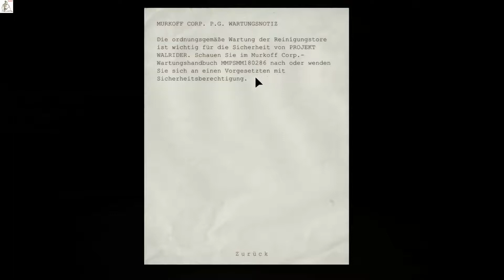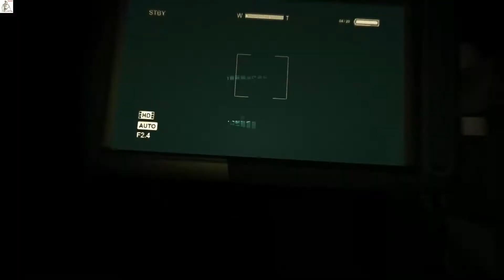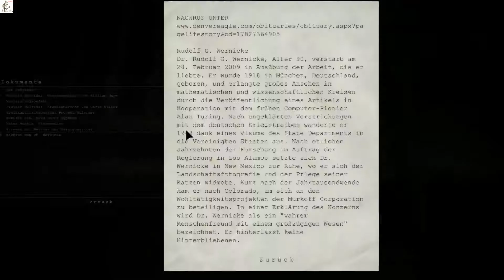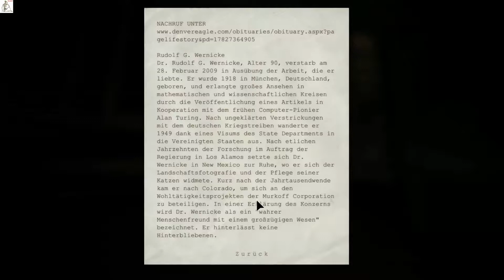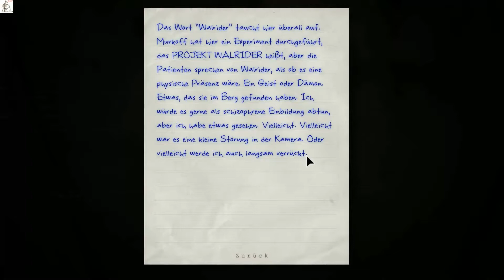OUTLAST #07 *HORROR* Ich geh' noch kaputt hier! Ich geh' hier noch kaputt! - Let's play [blind HD+]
OUTLAST #07 *HORROR* Ich geh' noch kaputt hier! Ich geh' hier noch kaputt! - Let's play [Ger blind HD+]
► Du willst mehr Infos zu OUTLAST?... dann klapp mich auf!

Permanent verfolgt von Arnies fettem Bruder renne ich durchs Irrenhaus.
Die Irren, nicht faul, tun ihr möglichstes um ihrem Namen alle Ehre zu machen.
Der Radau den sie veranstalten macht mich ganz kirre und genauso panisch wie verwirrt, hetze ich ständig hektischer werdend durch die Gänge.
Da tritt plötzlich der Fettsack aus dem Dunkel, packt zu und entfernt mit einem kräftigem Griff all meine Innereien, um sie auf dem Boden zu verteilen!

Was ist OUTLAST?
Nackte Kannibalen und völlig durchgeknallte Verrückte streunen in der Anstalt herum. Dazu eine Prise wahnsinnige Ärzte und natürlich wir, völlig hilf- und waffenlos mittendrin in dem ganzen Schlamassel!
Outlast schickt uns auf einen echten Horror-Trip, der äusserst beklemmende Gefühle auslöst und fast durchgehend aufrecht erhält.

Informationen zum Let's Play:
Gespielt und aufgezeichnet auf: PC
Sprache: Deutsch
Auflösung: Full-HD
Spieler: stuxerLP

Informationen zum Spiel:
Spieltitel: OUTLAST
Release Date: 4. September 2013
Developer: Red Barrels
Genre: Survival-Horror
Modus: Nur Einzelspielermodus
Spielumfang: ca. 5 Stunden
Das Spiel ist erhältlich für folgende Plattformen: PC, PS3
Schwierigkeitsgrad: Ein Schwierigkeitsgrad
Freigegeben in DE ab: 18 Jahren
Entertainment Software Rating Board (ESRB): Grosse Mengen Blut, drastische Gewalt, wie z.B. Aufschlitzen-Durchbohren von Köpfen und Körpern, drastische Sprache-Flüche

Survival-Horror von Red Barrels (2012).

Was Horrorfilme angeht bin ich nicht gerade das, was man gemeinhin zartbesaitet nennt.
Doch bei OUTLAST bin ich des Öfteren vom Monitor zurück gezuckt, habe beinah eingenässt, war nach einigen der Verfolgungen durch einen der irren Insassen von Mount Massive regelrecht schweissnass und habe während der gesamten Spieldauer bestimmt 'ne Familien-Doppelpackung Pampers verbraucht!
Ich habe mich teilweise wirklich furchtbar erschreckt, obwohl ich ja bereits im Voraus wusste, was mich bei diesem Titel erwartet.
Da die einzige "Bewaffnung" aus einem kleinen Camcorder besteht, ist kämpfen nun mal keine echte Option. Zwar kann man in seltenen Fällen einen der schwer verunstalteten, mutierten Irrenanstalt-Insassen über eine Kante schubsen, doch das allgegenwärtige Panikgefühl alleine, lässt einen in der Regel das naheliegendste tun... abhauen... und zwar so schnell den guten Miles die Beine tragen!
Speziell den Irren völlig ausgeliefert zu sein machte mir des Öfteren schwer zu schaffen und manchmal wusste ich nicht wer hier lauter schnauft, Miles oder ich...
Die Entwickler schafften es über die gesamte Spieldauer, die Spannung aufrechtzuerhalten und auch wenn ich gerade mal nicht von einem nackten Psychopathen und/oder blutrünstigen Ärzten verfolgt wurde hatte ich doch stets die Hosen voll!
Wirklich zu kritisieren gibt es an OUTLAST nur sehr wenig: Das Spiel ist an manchen Stellen etwas zu vorhersehbar, die Aufgaben oder Rätsel sind etwas zu simpel und die Versuch und Irrtum-Passagen nerven stellenweise ein wenig, doch trotz diesen kleinen Mängeln, ist dieses Spiel für mich das beste Horrorspiel seit Jahren!

Euer stuxer

Bei jedem Video von "OUTLAST", habe ich euch detailreiche Informationen in die Beschreibung eingefügt, welche euch nicht nur Informationen aller Art zum Spiel, sondern auch wichtige Infos zur Story, zur Erhältlichkeit des Titels,dessen Umfang, den enthaltenen Spiel-Modi, usw, usw. liefert.
Wie immer, werde ich am Ende der Aufnahmen von: "OUTLAST" eine detaillierte Spielbewertung anhängen, um euch eine eventuelle Kaufentscheidung zu erleichtern.